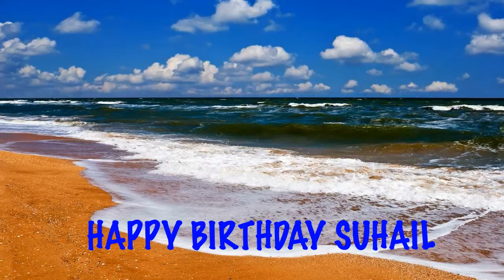Suhail Birthday Song Beaches Playas